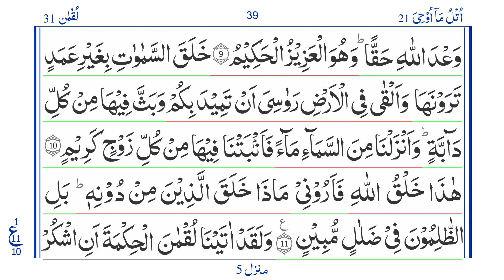Quran: Para 21 Ruku 10